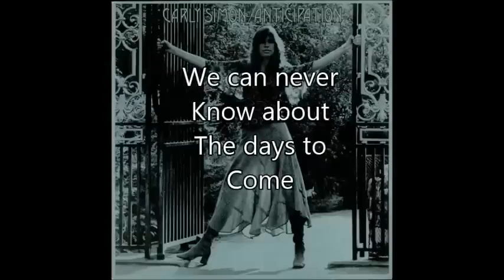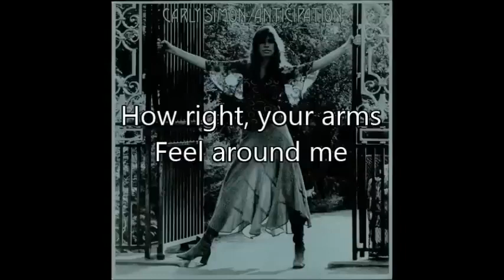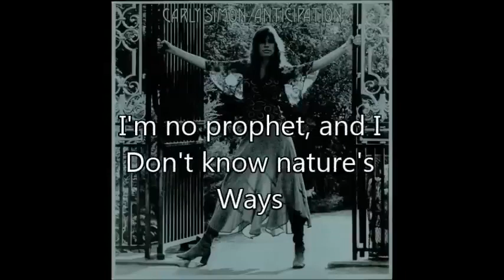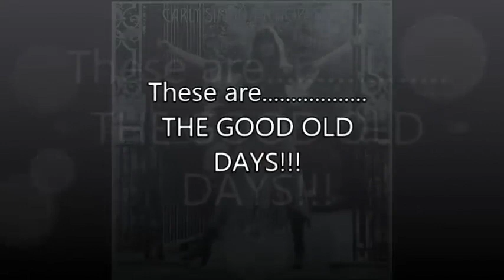"Anticipation" e786 Carly Simon w Lyrics 4 hearing & Visually Impaired Non Monetized & Non Profit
..."just a no body, just a tiny grain of sand on the many beaches, shorelines and ocean depths on this thing they call planet earth." Professer Horatio F. Melonhead 2015

We post under The US Fair Use Act and Copyright laws legaly under sections, cods and statues as observed by US LAW (no entity has the right to change as long as we follow agreements and guidelines) which are as educational, news, criticism for and only for NON PROFIT, NON MONETIZED, NON. COMMERCIAL use to inform educate and help for those who have hearing, visual challenges or impairments i.e., by siting lyrics, subtitles and wording for those who do not have abilities to see, have closed captions and or those who sight is so that they may enjoy the lyrics seen here.

We make nothing from any video, we do not sell, advance our resources to gain anything, and do not seek future considerations in any form.

All done out of love. SaveTheChildren, God Country Family is everything.

Video: "Anticipation" Carly Simon w Lyrics
4 hearing & Visually Impaired
Non Monetized & Non Profit channel

Channel
Not affected

Carly Simon
Content found during:
No impact
Creators - YTbr's @ Fleetwood Mac & Cheese
these are just words and numbers...you be the judge...
anticipation.e=786locomotionsuperbowlchampionshiploveisalivejohnfkennedytheaglehaslandedspyballoonlightsoutdonjtrumptheletterRwilldeliverqbrokenmenq